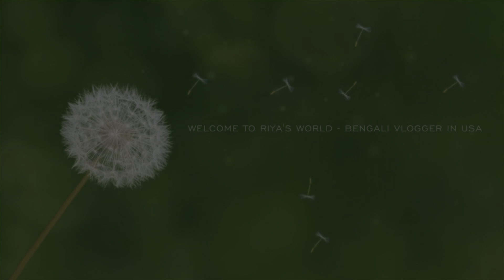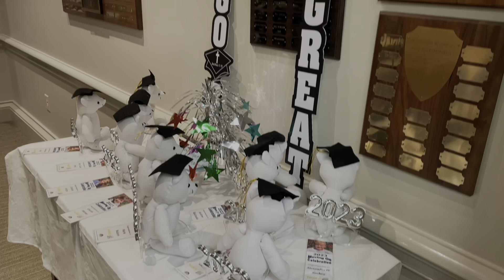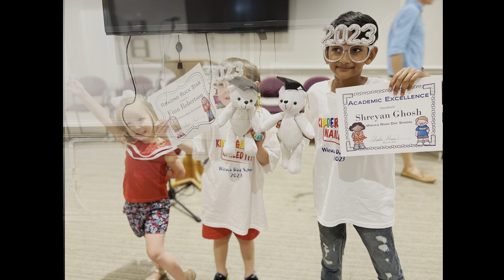Celebrating Kindergarten Graduation : Shreyan's School Moving On Award Ceremony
In this heartwarming video, we take you on a journey through the celebration of kindergarten graduation at Shreyan's School. Join us as we witness the joy and excitement of the Moving On Award Ceremony, where the little graduates are recognized for their hard work and achievements. From the adorable performances to the proud parents and teachers, this event is a true celebration of the children's growth and development. Get ready to be inspired and uplifted as we celebrate the next generation of bright minds and future leaders.

You can see other vlogs from my channel

👉How To Celebrate Halloween In USA 2022 || Trunk or Treat